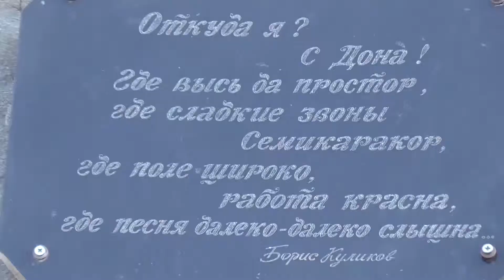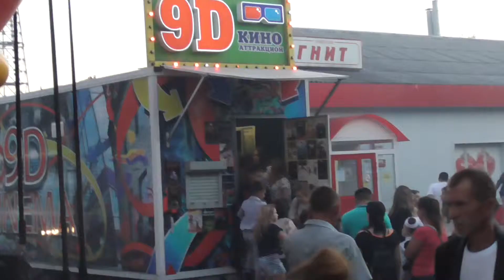Meizu U20 camera test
Meizu U20 video review